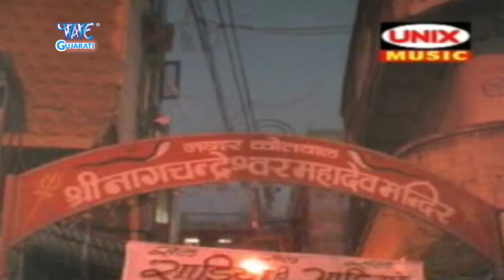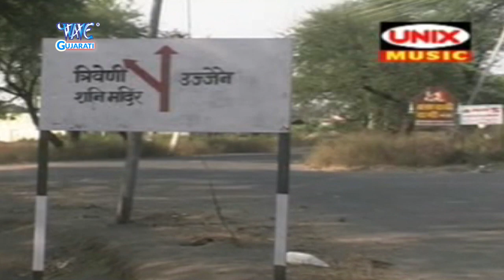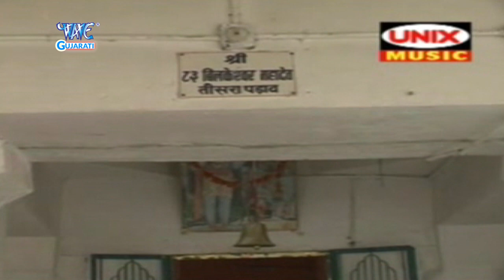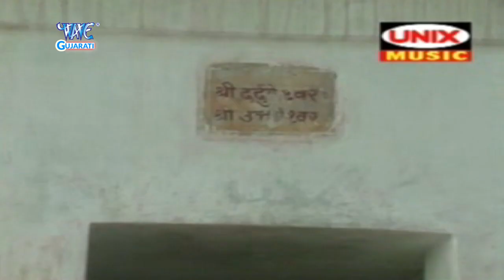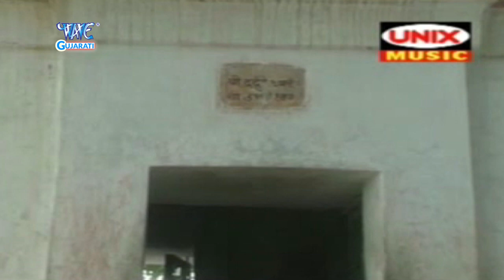एक बरस मैं सुबह दिन | Ek Baras Main Subha Din |Baba Mahakal Ki Nagri | Sant Shree Bapu Bhagwan Dasji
एक बरस मैं सुबह दिन हैं आया | Ek Baras Main Subha Din Hain Aaya |Baba Mahakal Ki Nagri | Sant Shree Bapu Bhagwan Dasji

Album - Baba Mahakal Ki Nagri
Song - Ek Baras Main Subha Din Hain Aaya
Singer - Sant Shree Bapu Bhagwan Dasji
Lyrics - Sant Shree Bapu Bhagwan Dasji